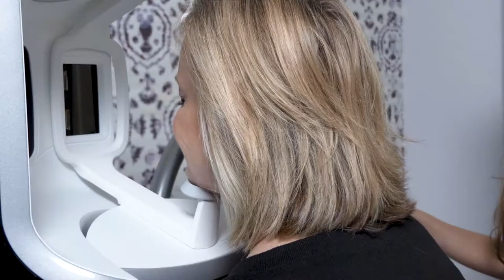Las Vegas Medical Spa, The Illuminate Face & Body Bar Experience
Experience a unique blend and comprehensive menu of medical spa treatments while relaxing with aromatherapy, meditation and so much more. Have an unforgettable experience choosing from a comprehensive blend of professional med spa treatments ranging from Hydrafacials, Juvederm, Botox, Fillers, Laser Hair Removal, Coolsculpting, IPL, Vitamin IV Therapy, Vitamin Injections, Skin Tightening, Skin Resurfacing plus a wide assortment of peels while you relax with some complimentary aromatherapy, meditation and a selection of your favorite drinks to choose from. Leave revitalized feeling good from the inside out.